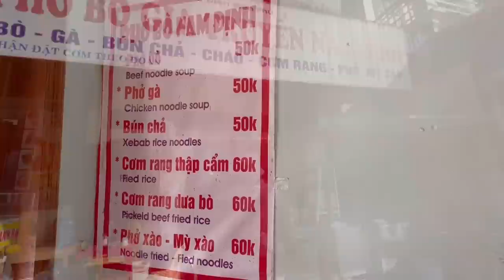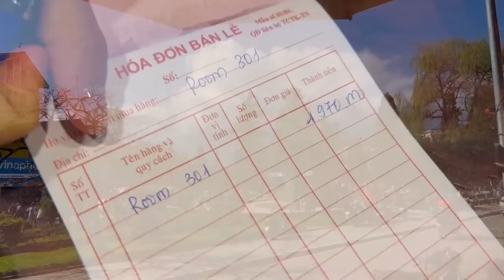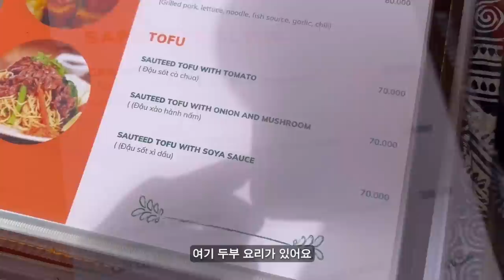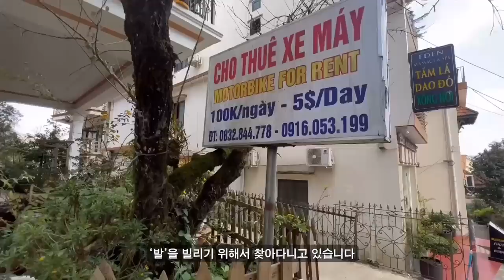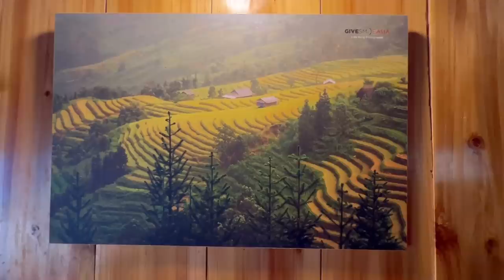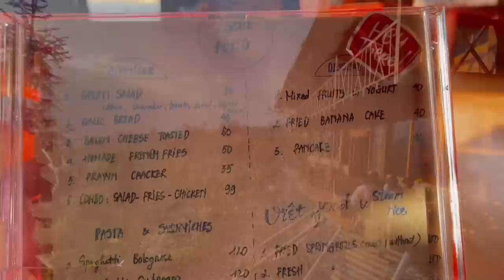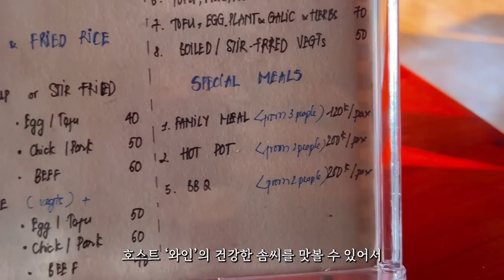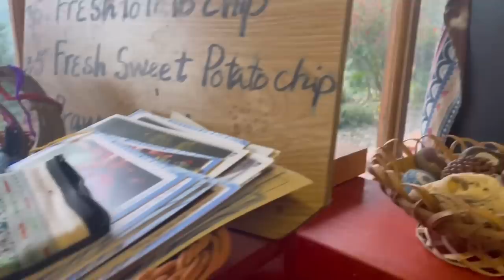베트남 사파 오토바이 여행 - 사파 시골 마을 홈스테이(사파 쌀국수 맛집, 철갑상어 요리, 오토바이 렌트, Sapa’s soul)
2박 3일간의
사파 시내 호텔 생활을 마치고
오토바이를 빌려서
인근 소수 민족 마을로 갑니다.

홈스테이 'Sapa's soul'에서
하루 18,000원의 숙박비로
정말 영혼의 휴식을 취했어요.

01:43 쌀국수 식당(Phở gia truyền Lâm)

03:17 콩카페(Cộng Cà Phê)

03:58 철갑상어 식당(Nhà hàng Ngư Ông)

10:08 오토바이 렌트(cho thuề xe mây)

16:38 사파스소울(Sapa's soul)